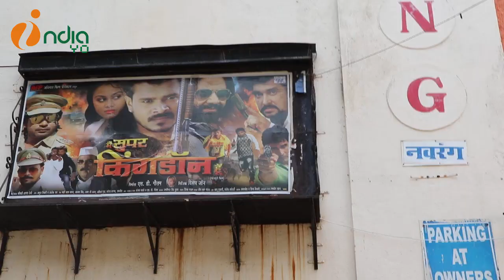मैं सुपर किंगडॉन हूँ भोजपुरी मूवी रिव्यु | Main Super Kingdom Hoon Bhojpuri Film Public Review